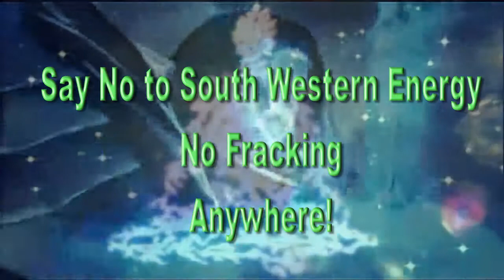Walk with Wizards 20th August 2016 Symonds Yat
20th August 2016
Gathering of the Shires – High Noon at Symonds Yat Rock.
Meeting hosted by Don’t Frack the Shires to oppose gas developments in the Forest of Dean and Wye Valley.
12 noon-1pm, Symonds Yat Rock View Point, Coleford.
Nearest postcode GL16 7LZ or grid reference SO564160.